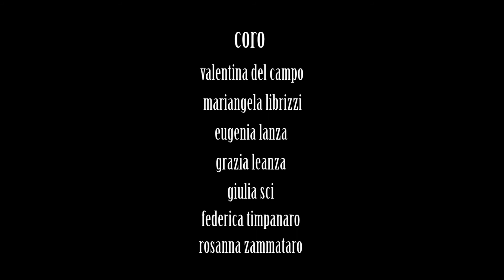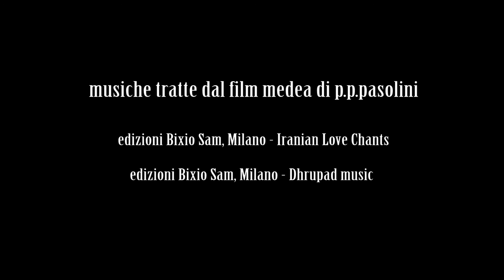Medea - una lettura del mito - da Euripide a Pasolini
Pasolini e Euripide si incontrano secoli dopo per raccontare la loro Medea, paradigma tragico dell'esule mai disposto a rinnegare le proprie origini. La magistrale pellicola del regista italiano volge lo sguardo allo scontro tra sacro e profano, tra Oriente e Occidente, ponendo l’accento sulla cieca violenza che trae origine dall'incomunicabilità, trasfigurando il mito che assurge a potente metafora della nostra contemporaneità.
Medea è una donna che vive l'amore assoluto, in contrasto alla razionalità. È una donna ferita, offesa, orgogliosa, che reagisce al dolore e all'autocommiserazione con il più estremo ed orribile dei gesti, quello che dissacra il sentimento materno. La volontà di Medea è talmente forte da capovolgere qualsiasi caposaldo ellenistico, in fondo lei è solo una barbara, "dentro di lei ci sono cieli grigi e neri, è piena di abissi e gelosia. Ci sono le sabbie e le rocce della sua terra e tutte le distanze e le solitudini del mondo in quella sua anima che naufraga nella disperazione". È una donna smarrita, lontana dalla sua terra e dai suoi riti, è "un vaso pieno di sapere" non suo. Il suo è un universo arcaico e clericale, costretto a convivere con il pragmatismo e la razionalità di un mondo politico in cui si trova trapiantata. Le due culture non sanno relazionarsi, non hanno punti in comune: l'esito tragico è l'unico plausibile. Nell'opera pasoliniana il sentimento predominante è la NOSTALGIA, nostalgia del sacro, degli antichi valori che appartengono ancestralmente a Medea e che sono profanati dal mondo patriarcale di Giasone. L'unica possibilità della protagonista di riappropriarsi del suo mondo puro e primitivo è un sacrificio: l'infanticidio non è solo l'atroce vendetta contro il marito traditore, è ciò che permette a Medea di risolvere il conflitto con una contemporaneità a lei estranea.
Susanna Puleo

Un progetto di Eugenia lanza e Mariangela Librizzi
Regia Eugenia Lanza
Voce Medea Mariangela Librizzi
Voce Giasone Francesco Rizzo
Coro Valentina del campo, Mari Librizzi, Eugenia, Grazia Lenza, Giulia Sci, Federica Timpanaro, Rosanna Zammataro
Montaggio Eugenia
Musiche originali Riccardo Marchese
Musiche tratte dal film "Medea" di P.P.Pasolini
Edizione bixio sam, Milano iranian love chants, edizione bixio sam milano dhrupad musica
Scene tratte dal film medea di Pier Paolo Pasolini
Letture tratte dal testo medea di euripide
Ed. Bur Rizzoli classici greci e latini
Proprietà lettura riservata
1997 Rcs libri s.pa. milano
ISBN 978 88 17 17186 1
Prima edizione bur 1997
14esima edizione bur classici greci e latini dicembre 2011